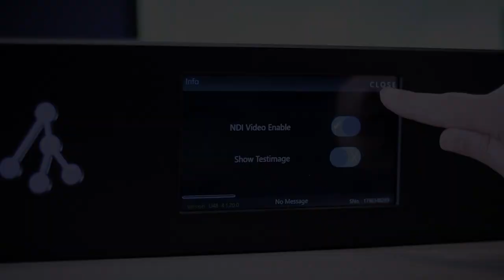Waterscreen Projection directly from V:Server4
New feature available now: create waterscreen projections simply and cost-effectively by using the Syncronorm VServer4 together with an NDItoHDMI Converter device to handle your video content.

Level up your multimedia fountain designs by adding beautiful video projections, which video signals now can be directly send from the V:Server4. Simply use an NDI to HDMI Converter device, which allows you to directly connect the server with your installed projector system. Setting up a connection can be done in pretty much no time, while maintenance and operation are easy to handle. Even customize your video output, by masking, merging and aligning the video source material in real-time by using Depence.